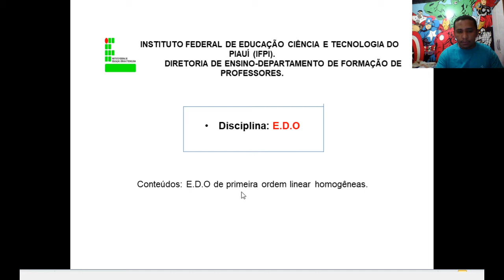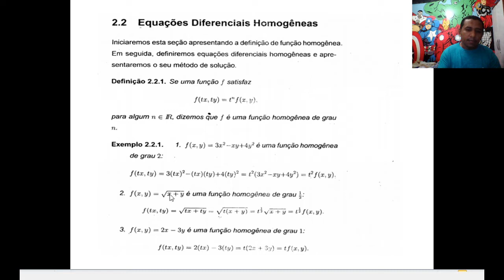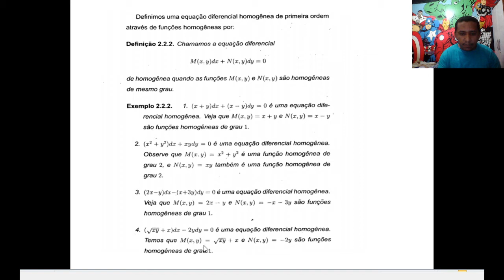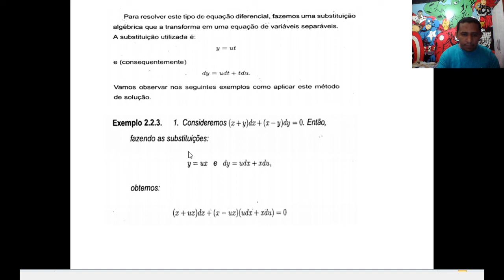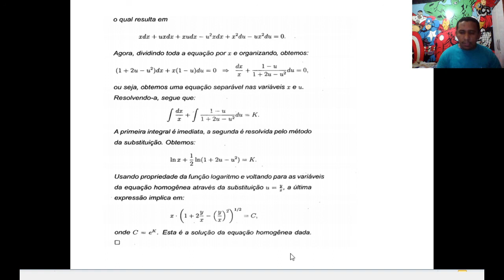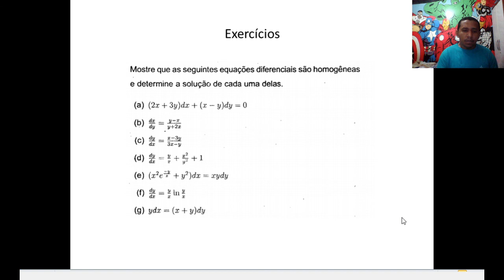UCHOW DE FÍSICA - UAB - IFPI - EDO de 1ª ordem lineares homogêneas -- PROF. DOMINGOS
UCHOW DE FÍSICA; UAB; EDO; LICENCIATURA EM F´SISICA; EDO DE 1ª ORDEM; EDO DE 1ª ORDEM LINEARES HOMOGÊNEAS; EQAÇÕES LINEARES DE 1ª ORDEM HOMOGÊNEAS.